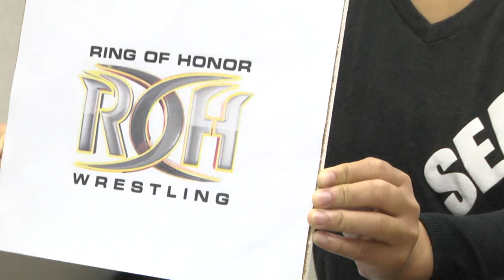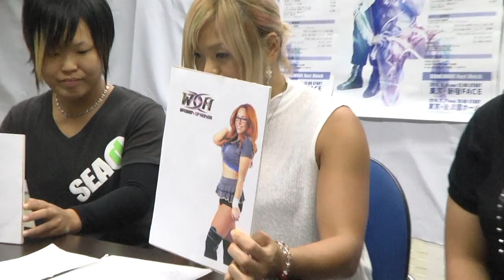2016.9.9 SEAdLINNNG記者会見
９月９日、都内・ニコプロ事務所にてSEAdLINNNGが記者会見を開催。9.28後楽園ホール大会の対戦カードを発表し、出場選手が意気込みを述べた。

９月２８日（水）１９：００START
「SEAdLINNNG～JUMP UP!!～」
◇場所 東京水道橋 後楽園ホール

決定カード
※試合順未定

 高橋奈七永　vs　山下りな（OSAKA女子）
 ＊２度目のシングル

 世志琥 vs アジャ・コング（Ozアカデミー）
 ＊シングル初対決

 水波綾（WAVE）　vs　中島安里紗（JWP）
 ＊８年ぶり３度目のシングル

‹WOH提携記念試合›
ベーダ・スコット（WOH）＆希月あおい vs 浜田文子（WAVE）＆Sareee（ディアナ）

 井上貴子（LLPW-X） vs　後日発表
 ＊Veda Scottプロフィール
WOH所属　2011年デビュー　155cm 52kg
得意技　Crucifix DDT, Jumping Clothesline, Snapmare Driver

 既報カード
‹ハイスピードマッチ›
 藤本つかさ＆小林香萌　vs　Leon＆つくし